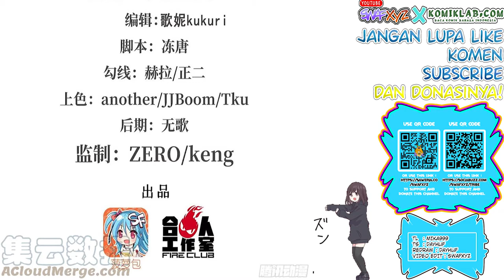The Blood Princess and The Knight Chapter 198 Bahasa Indonesia - Legenda Suku Argon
Legenda apa yang diceritakan mereka?
Apakah Legendanya ada kaitannya dengan mereka?

Update setiap Kamis dan Minggu (Kalo ga ada halangan)
Update every Thursday and Saturday  (If i can)

Transletor : Mika999
Typesetter : DayHuf
Redraw : DayHuf
Video edit : Swafxyz

Pendukung setia platfrom donasi mana saja bulan ini untuk chapter-chapter selanjutnya !
1. Finito                                     Rp. 28.847
2. ( )                                           Rp. 10.000
3.
4.
5.
6.
7.

Alternative : 血姬与骑士
Author : Han Tang Gui Lai
Artist : 啊呜
Type : Manhua
Genre : Action, Adventure, Fantasy, Gender Bender, Vampire
Sinopsis